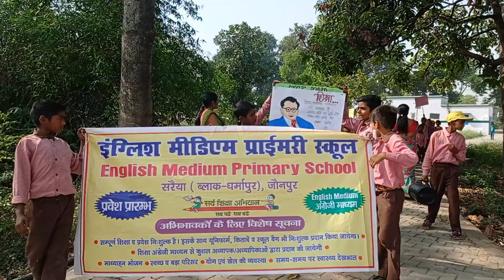स्कूल चलो अभियान, घर- घर शिक्षा का दीप जलेगा हर बच्चा स्कूल चलेगा🏫🏫🏫🏫🏫